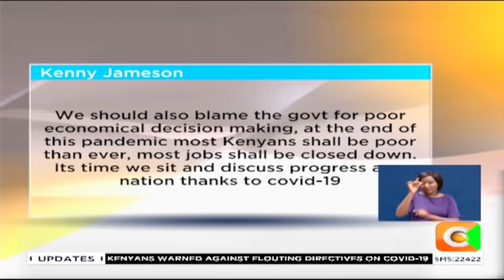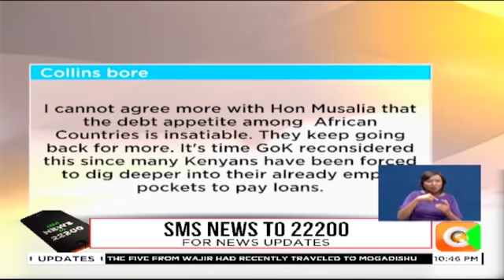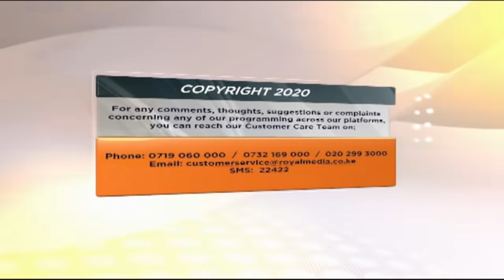NEWSNIGHT | Inside Kenya’s Catch 22 Economy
errow on KRA:  All over the world, institutions dealing with taxes reacted first in the wake of the pandemic. KRA should be facilitating businesses, relax compliance, talk to Treasury to provide incentives to companies that retain their employees